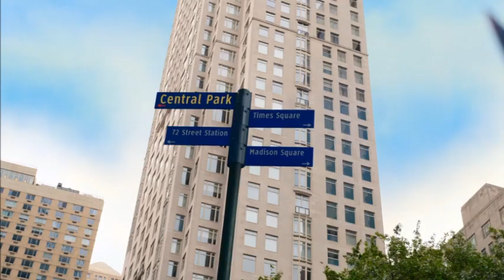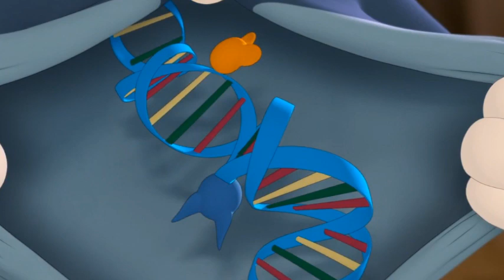Tom and Jerry | Movie Review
THIS MOVIE WAS TRASH. RACIALLY TONE DEFT, HORRIBLE.